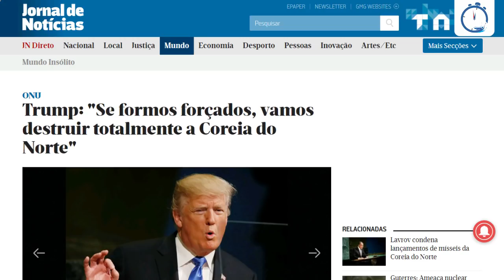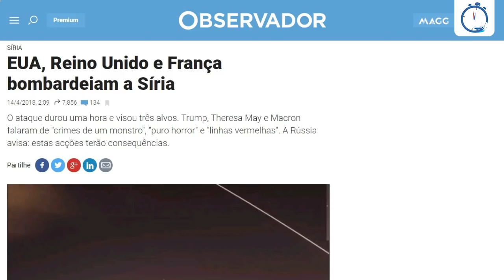Os Estados Unidos e o acordo entre as Coreias - Filipe Reis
Totalmente impensável ainda há poucos meses: as duas Coreias organizaram uma cimeira ao mais alto nível! E o que têm os Estados Unidos a ver com isso? Assista ao nosso comentário.